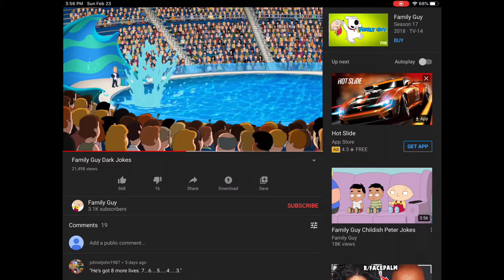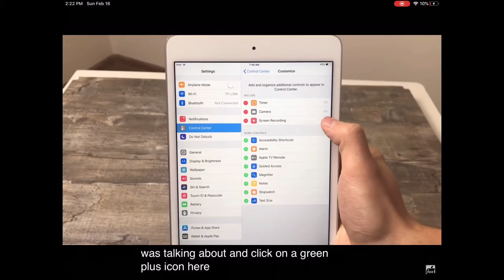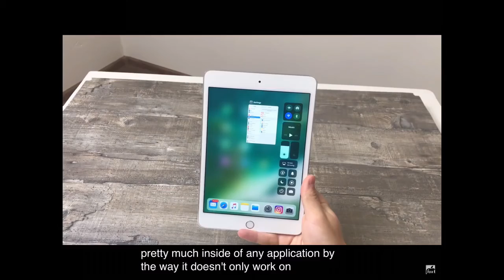Joe bolt’s YouTube compilation